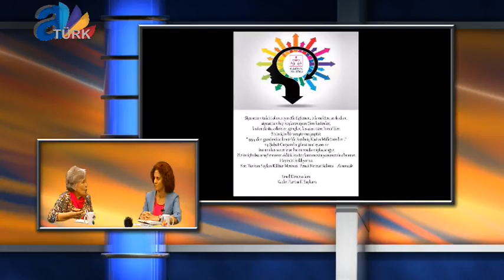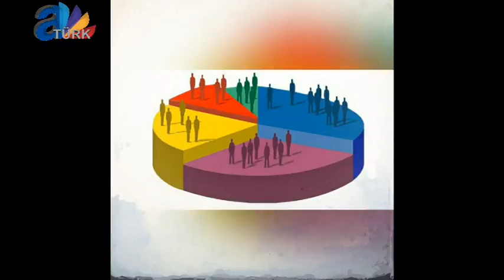Ebru CANDAŞ ile Yüz Yüze program konuğu Kadın Partisi İzmir İl Başkanı Emel DENİZASLANI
9 MAYIS 2018